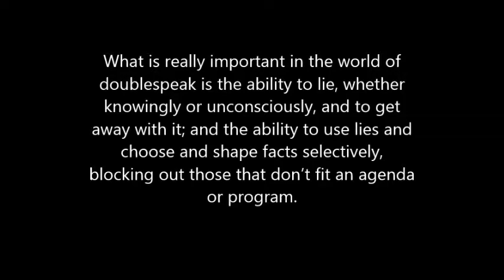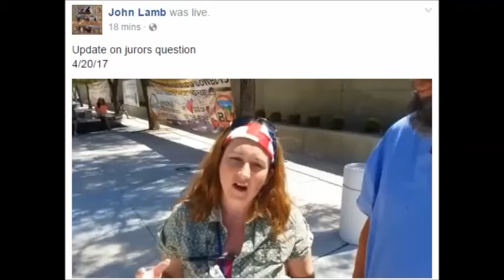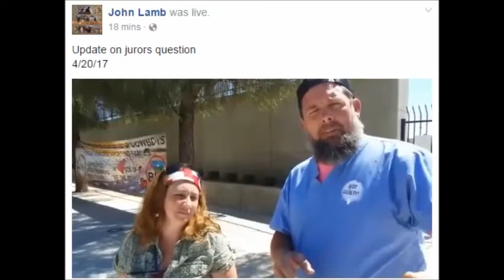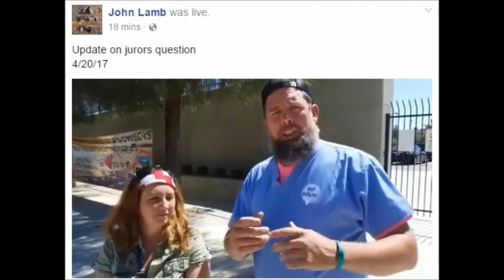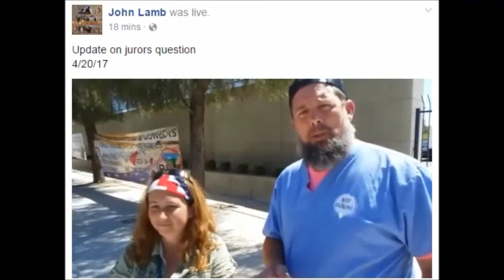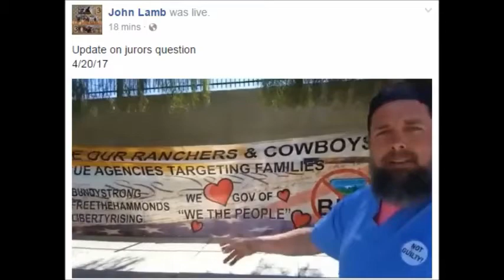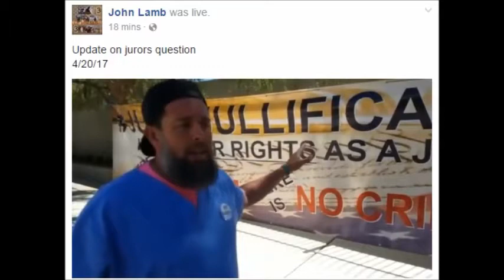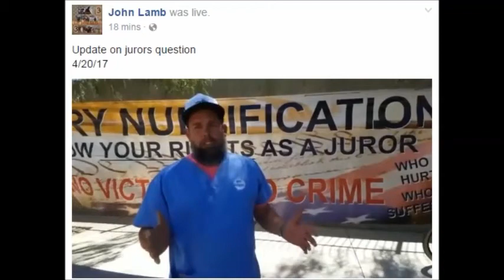4/20/17 Update: Doublespeak Used in Instructions Being Questioned By Jurors